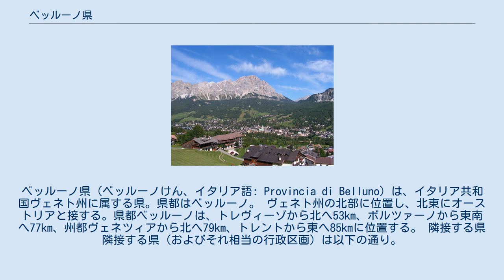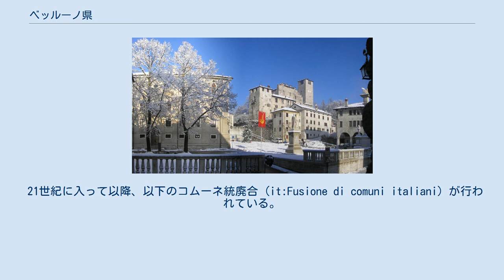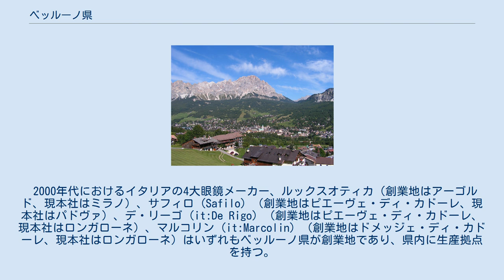ベッルーノ県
ベッルーノ県（ベッルーノけん、イタリア語: Provincia di Belluno) は、イタリア共和国ヴェネト州に属する県。県都はベッルーノ。 ヴェネト州の北部に位置し、北東にオーストリアと接する。県都ベッルーノは、トレヴィーゾから北へ53km、ボルツァーノから東南へ77km、州都ヴェネツィアから北へ79km、トレントから東へ85kmに位置する。 隣接する県 隣接する県（およびそれ相当の行政区画）は以下の通り。
AUTはオーストリア領を示す。
 マルモラーダ山 (3342m) 2001年の国勢調査に基づく居住地区（Località abitata）別人口統計よれば、人口5000人以上の都市・集落は以下の通り。
（　）内は所属コムーネ（自治体）名を示すが、都市・集落名と同一の場合は省いた。
 ベッルーノ県には69のコムーネが属する。
主要なコムーネ（人口5000人以上）は下表の通り。
 ベッルーノ フェルトレ 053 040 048 コルティーナ・ ダンペッツォ メル リマーナ 右の地図中の番号は、コムーネのISTATコード下3桁を示す。
 21世紀に入って以降、以下のコムーネ統廃合 (it:Fusione di comuni italiani) が行われている。
 ベッルーノ県北東部（ロンガローネからコメーリコ・スペリオーレにかけてのカドーレ地方一帯）は、イタリアにおける眼鏡産業の集積地である。
イタリア国内におけるベッルーノ県への眼鏡生産の集中度は75%に達する。
 1878年、アンジェロ・フレスクーラ（Angelo Frescura）らがカラルツォ・ディ・カドーレに眼鏡工場を建設したのがベッルーノ県の眼鏡産業のはじまりで、当時貧弱な工業しかなかったこの土地に地場産業として根付いた。
1998年には、大企業から零細工房まで合わせて930の眼鏡生産企業があった。
 2000年代におけるイタリアの4大眼鏡メーカー、ルックスオティカ（創業地はアーゴルド、現本社はミラノ）、サフィロ (Safilo) （創業地はピエーヴェ・ディ・カドーレ、現本社はパドヴァ）、デ・リーゴ (it:De Rigo) （創業地はピエーヴェ・ディ・カドーレ、現本社はロンガローネ）、マルコリン (it:Marcolin) （創業地はドメッジェ・ディ・カドーレ、現本社はロンガローネ）はいずれもベッルーノ県が創業地であり、県内に生産拠点を持つ。
4大メーカーは自社ブランド生産を行うほか、高級ブランドの眼鏡の独占的なライセンス生産を行っており（たとえばルックスオティカはシャネルやプラダなど、サフィロはディオール、アルマーニ、グッチなどのブランドライセンスを持っている）、また買収により有名ブランドを傘下に収めている（ルックスオティカが買収したレイバンなど）。
 1990年代末以降の国際競争の激化の中で、大メーカーが輸出・販売を拡大する一方で、中小企業・零細工房が淘汰されて企業数は減少している。